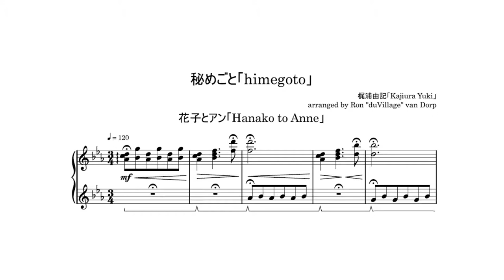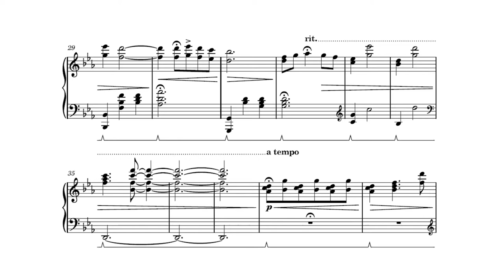Hanako to Anne「秘めごと (himegoto)」piano cover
Greetings everybody! NHK Special 花子とアン「Hanako to Anne」had some great music, here is one of the more tranquil pieces I really liked.

作曲【composition】: 梶浦由記「Kajiura Yuki」
ピアノ【piano】: duVillage
編曲【arrangement】: duVillage
ミキシング【mixing】: duVillage